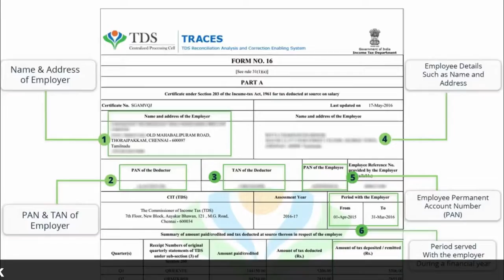बढ़ सकती है ITR फाइल करने की Last date | Full Inside Story in Hindi | Income Tax Return Filing Date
Income tax Dept ने Form 16 और TDS रिटर्न Form 24Q जमा करने की Last date बढ़ा दी है. CBDT ने Financial year 2018-19 के last quarter के लिए TDS statement जमा करने की date 31 मई से बढ़ाकर 30 जून कर दी है. साथ ही, कंपनी द्वारा अपने employees को Form 16 issue करने की तारीख भी 15 जून से बढ़ाकर 10 जुलाई कर दी है.

CBDT के इस फैसले के बाद उम्मीद की जा रही है कि ITR फाइल करने की तारीख भी 31 जुलाई से बढ़ानी पड़ेगी. rules के मुताबिक, Financial year 2018-19 के लिए इनकम टैक्स रिटर्न फाइल करने की आखिरी तारीख 31 जुलाई है. लेकिन, CBDT द्वारा Form 16 की तारीख बढ़ाकर 10 जुलाई कर देने से इसमें दिक्कतें आ सकती हैं.

अगर, किसी employee को कंपनी की तरफ से Form 16 10 जुलाई को issue किया जाता है तो उसे इनकम टैक्स रिटर्न 31 जुलाई तक फाइल करना होगा. उसके पास सिर्फ 21 दिनों का time होगा. कम time की वजह से हजारों ऐसे कर्मचारी होंगे जो रिटर्न फाइल करने में देरी कर सकते है. इसलिए, ऐसी उम्मीद की जा रही है कि रिटर्न फाइल करने की date भी 31 जुलाई से बढ़ाई जा सकती है.